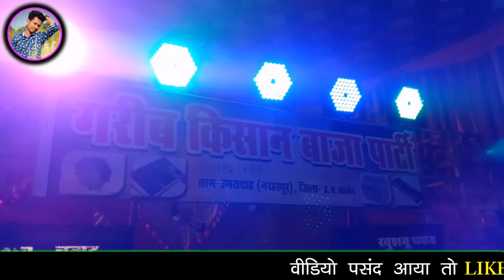Tiger Dhun अलग ही अंदाज में इनका खाटी टाइगर धुन - Benjo & PAD mix | गरीब किसान बाजा पार्टी उमरादाह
⏺️नमस्ते दोस्तो 🙏 स्वागत है आपका हमारे You Tube चैनल में 😊

🔊अगर आप Music❤️Lover है तो आप सही जगह पे आये हो,यहाँ आपको Chhattisgarh के प्रसिद्ध Dhumal Groups ( Band Party ) Music के एक से एक वीडियो मिलेगा ।

🔊किसी भी तरह के कार्यक्रम में बाजा बजाने के लिए संपर्क कर सकते हैं I
Rupesh Nag मोबाइल नंबर - 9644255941 Surya Benjo मोबाइल नंबर - 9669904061
Johit Rajak मोबाइल नंबर - 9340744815 Golu Bhai मोबाइल नंबर - 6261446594

⏺️Song -  टाइगर धुन
⏺️Category - Music

 • Google Per🥀Phone  Per🥀 Paytm 👇👇👇
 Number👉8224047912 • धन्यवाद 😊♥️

⏺️मुझ से इन जगहों पे बात कर सकते है , मेरी ID "Follow" करके ।

🙏जय महाकाल🙏 🌅जय श्री राम🌅
            🔥जय मां शीतला🔥